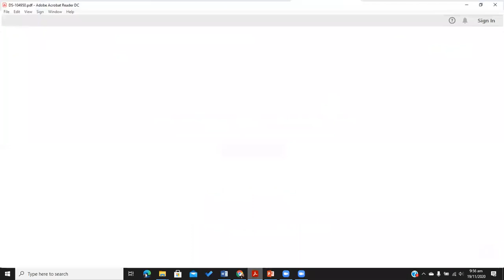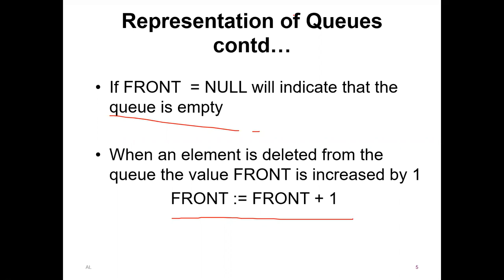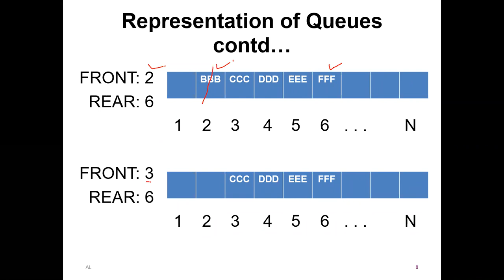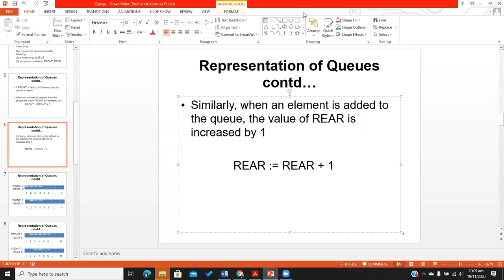Queue (Part 2)